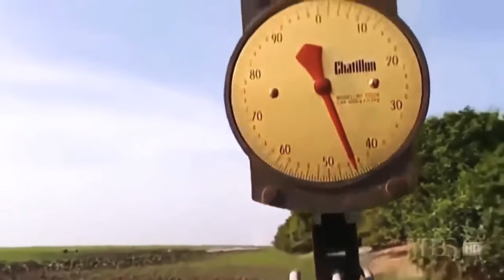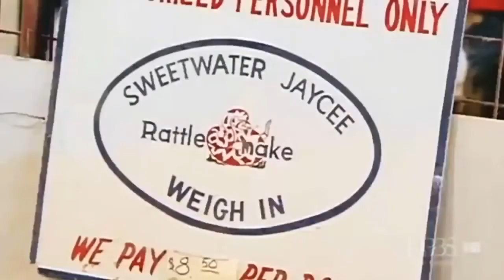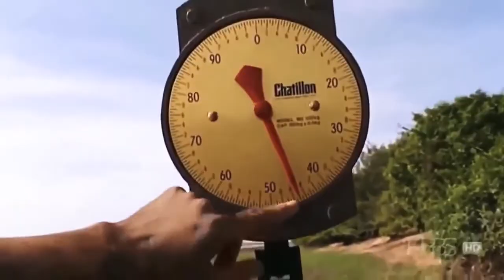Documentary Giant Snake Anaconda Animal Planet